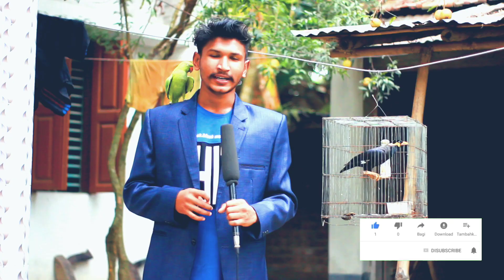বালিহাঁস বা স্বরলিহাস বিক্রয় হবে/Bali Harsh Palan padati/বালিহাঁস পাখির দাম কত?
আমার ফেসবুক আইডির লিংক // ডান্স ইউটিউব চ্যানেলের লিংক// ব্লক ফানি ভিডিও চ্যানেলের লিংক//ইনস্টাগ্রামের আইডি লিংক//লাইকি ভিডিও আইডির লিংক//আমার সকল প্ল্যাটফর্মের লিংকগুলো এখানে দেওয়া আছে চাইলে আপনারা ঘুরে আসতে পারেন//সবাই আমার জন্য একটু দোয়া করবেন

আমার ইনস্টাগ্রামের আইডির লিংক,,(Dj Shahed)
আমার লাইকি আইডির লিংক ,,,   (Dj Shahed)

আমার ::বাসা যশোর জেলার চৌগাছা থানা
আমি ::::Dj সাহেদ খান
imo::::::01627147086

সবাই আমার সাথে থাকবেন বন্ধুরা ৷আপনাদের দোয়াই আমি অনেক বড়ো হতে চাই ৷আমার আজগের ভিডিও টি কেমন লাগলো আপনাদের কাছে এটা আমাকে কমেন্টে জানাবেন কিন্তু বন্ধুরা ৷আমি প্রতি মানুষের কমেন্ট এর উত্তর দিয়ে থাকি ৷আমি আপনাদের পাসে আছি সবাই এর দোয়াই ৷আমি সব পশু পাখির ভিডিও আপলোড দিয়ে থাকি ৷সবাই ভালো থাকবেন ৷
আমার পাসে থাকবেন তো সবাই

বালি_হাঁস //বালি হাঁস পালন//বালি হাঁস পাখির ডাক,বালি হাঁস পালন পদ্ধতি//বালি হাঁসের খাবার//কালিম পাখি/বালি হাস/বালি হাঁসের দাম//বালি হাঁসের বাচ্চা পালন//বালি হাঁস বিক্রয়//বালি হাঁস শিকার//বালি হাঁস ধরা//বালি হাঁসের বাচ্চা বিক্রি করা হবে//ঐতিহাসিক বালি হাঁস//বালি হাঁস কোথায় পাওয়া যায়,বালি হাঁস বিক্রি//বালি হাঁস পাখির ধরা//বালি হাঁসের ডাক//বালি হাঁসের ডিম,বালি হাঁসের খামার//বালি হাসের বাচ্চা/কালিম পাখির যত্ন//সরালী হাঁস বিক্রয়//বিদেশি বালি হাঁস পালন করার নিয়ম।

pawan singh//harsh gahlot//pawan singh sad song,kaali maa,chhod ke sasurar chali jayeeb,pawan singh bhojpuri sad song,pawan singh hits,shankarpale//marathi shankarpale,kailash parvat//dinesh lal yadav,solai